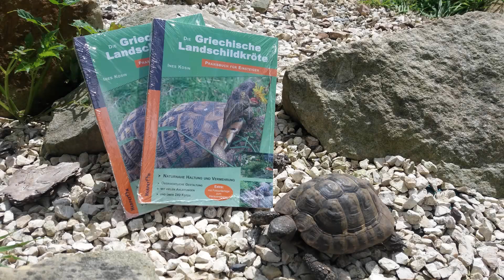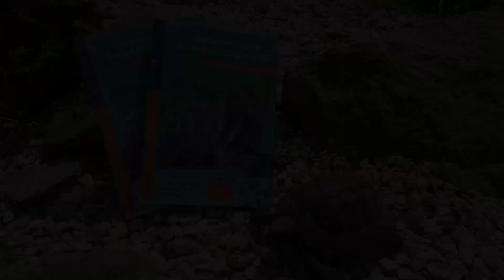"Schildkröten sind keine Kuscheltiere"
Schildkröten sind keine Kuscheltiere. Das hat so ziemlich jeder schon einmal gehört. Aber was bedeutet es genau, wenn man sagt, Schildkröten sind reine Beobachtungstiere? Was „darf“ man, was nicht und warum?
Wir möchten hier nahe legen, Schildkröten nicht zu vermenschlichen, auch wenn man es nicht auf die Goldwaage legen und jeglichen Abstand meiden muss. Ein gesundes Maß aus Beobachtung und Berührung ist hier empfehlenswert, wobei man selbst seine eigenen Bedürfnisse immer die des Tieres stellen sollte. Nicht sollte schön geredet werden nur, weil Schildkröten unfähig sind, ihr Leid durch Mimik, Gestik und Laute zu äußern. Bedenkt bitte, dass Schildkröten still und lange leiden und in ihnen noch ein Stück Wildtier steckt, welches respektvoll behandelt werden sollte.

Hinweis: Wie immer beziehen wir uns auf die Europäischen Landschildkröten. In Bezug auf andere Arten mag es andere Dinge geben, die berücksichtigt werden müssen.

Videos dieser Art fördern:
Wenn euch Videos dieser Art gefallen, freuen wir uns über einen Förderbeitrag für den Verein Chüücha

Chüücha - Institut zur Förderung artgerechter Haltung europäischer Landschildkröten
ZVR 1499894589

Hinweis Affliate Links:
Über den Kauf via Affliate Links erhält Chüücha Provisionen. Euch entstehen dadurch keine Extrakosten